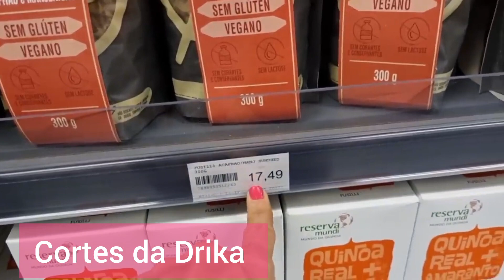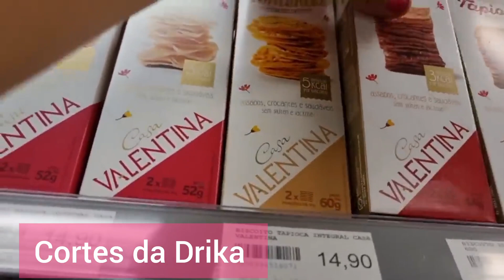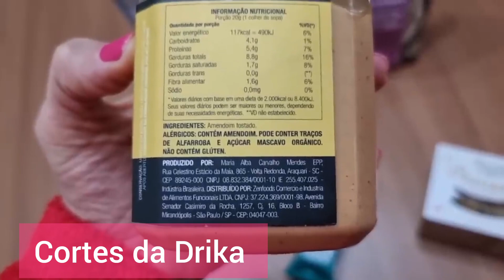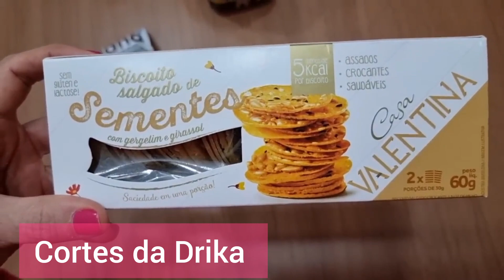Compras da dieta no mercado - Mostrei Novidades de produtos!! | Cortes da Drika